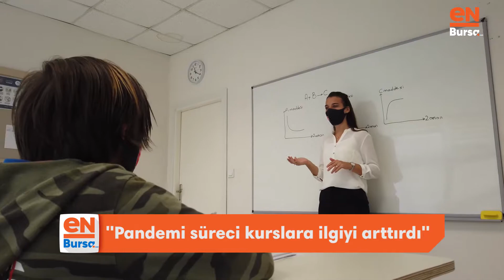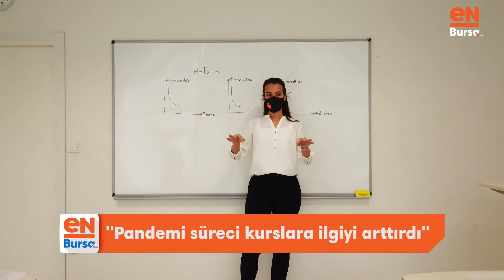"Pandemi süreci kurslara ilgiyi arttırdı"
Nilüfer Hedef Kurs Merkezi Kurucusu ve Eğitim Koçu Hıdır Güler, pandemi sürecinin kurslara ilgiyi arttığını söyledi. Güler velilere de tavsiyelerde bulundu.